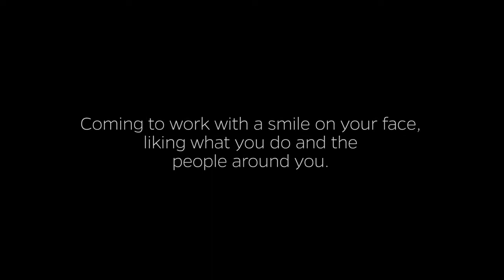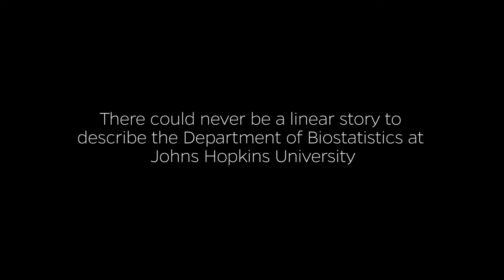JHU Biostatistics 100: A Short Documentary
There could never be a linear story to describe the Department of Biostatistics at the Johns Hopkins Bloomberg School of Public Health.